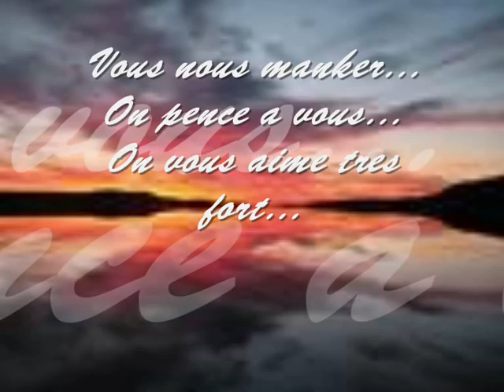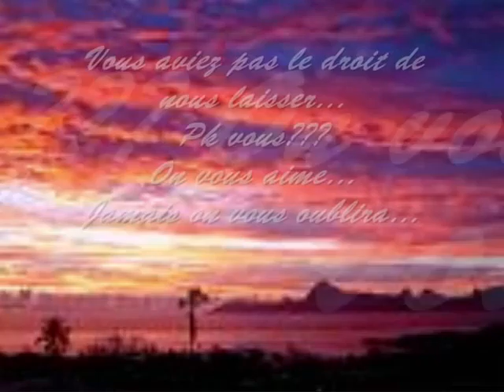jerome et jordane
rps